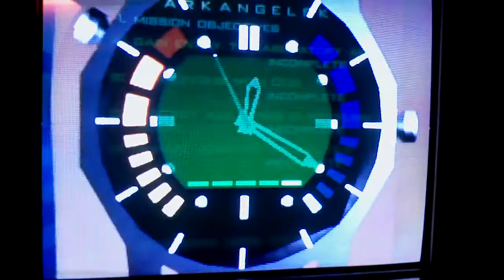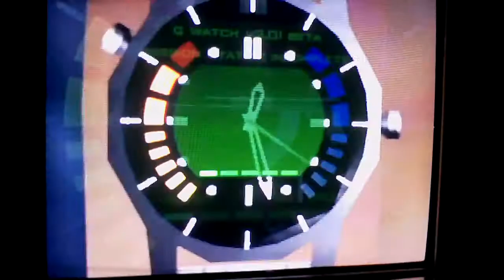Lets Play It Drunk - Goldeneye 64 3/4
Lets Play It Drunk is a series where I play video games while observing certain drinking game rules, often resulting in me getting entirely fucking wasted on whatever drink is related to the game I am playing.  In this inaugural episode of LPID I play Goldeneye 64, in honor of the Royal Wedding which took place earlier this day!

Drink: Pimm's Cup and Gin
Game: 007 Goldeneye for Nintendo 64 / N64

I need your suggestions on which games to play, as well as any doubles or triples of games you may have laying around!
I have the following systems:
NES
SNES
PS1
PS2
Gamecube
N64
Dreamcast
Wii

I AM NOT AGAINST SELLING OUT FOR FREE BEER.